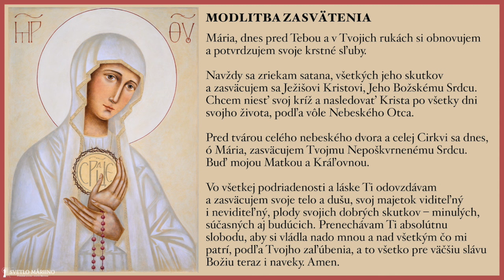14.deň - 33-dňové DC k Ružencovej Panne Márii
14. DEŇ

V mene Otca i Syna i Ducha Svätého. Amen.

Vzývanie Ducha Svätého:
Príď, Duchu Svätý, príď, na mocný príhovor Nepoškvrneného srdca Panny Márie, tvojej milovanej nevesty. (3x)

 11 Potom išiel do mesta, ktoré sa volá Naim. Išli s ním jeho učeníci a veľký zástup ľudu. 12 Keď sa priblížil k mestskej bráne, práve vynášali mŕtveho. Bol to jediný syn matky a tá bola vdova. Sprevádzal ju veľký zástup z mesta. 13 Keď ju Pán uvidel, bolo mu jej ľúto a povedal jej: „Neplač!“14 Potom pristúpil a dotkol sa már. Nosiči zastali a on povedal: „Mládenec, hovorím ti, vstaň!“ 15 Mŕtvy sa posadil a začal hovoriť. A Ježiš ho vrátil jeho matke. 16 Tu sa všetkých zmocnil strach, velebili Boha a hovorili: „Veľký prorok povstal medzi nami“ a: „Boh navštívil svoj ľud.“ 17 A táto zvesť o ňom sa rozšírila po celej Judei a po celom okolí.

ZVERIŤ SA JEŽIŠOVI

Modlím sa za bezhraničnú dôveru v Ježiša.

• Ježiš, obklopený zástupmi ľudí, ide do Naimu. Pri mestskej bráne stretáva pohrebný sprievod (v. 11 - 12). Budem kontemplovať Ježiša a jeho nežný rozhovor s plačúcou matkou. Je hlboko dojatý a túži utíšiť jej bolesť (v. 13).

• Vrúcne pomyslím na Ježiša, ktorý je nežný pri pohľade na moje utrpenie. Moje slzy sú jeho slzami, moje bolesti jeho bolesťami. Je mi obraz súcitného, starostlivého Ježiša blízky?
• Dlhšie sa pristavím pri scéne vzkriesenia mladíka (v. 14 - 17). Postavím sa uprostred zástupu, aby som pozoroval túto výnimočnú udalosť zblízka. Všimnem si  Ježišove gestá, každé jeho slovo.

• Budem sa pozerať na mladíka, ktorý ožíva, na zástupy premožené strachom. Budem počúvať, ako zvelebujú Boha a užasnutí spoznávajú v Ježišovi proroka. Predstavím si radosť matky.

• Pre Ježiša nie je nič nemožné. Na jeho slovo veci, ktoré sú ľudsky najbeznádejnejšie a „pochované“, znovu získavajú silu života. Je Ježiš pre mňa všemocným Bohom? Vyznám mu svoje najhlbšie pocity a skúsenosti.

• Na záver premením svoj rozhovor s Ježišom na modlitbu chvály. Spolu s matkou mladíka a zástupom sa budem radovať z jeho moci. S dôverou budem opakovať: „Ježišu, pre teba je všetko možné!“

V Máriinej škole:
 Medžugorie je miesto, kde Ježiš koná zázraky na Máriin príhovor. Mária nás volá: „Modlite sa a prežívajte moje posolstvá, potom uvidíte zázraky Božej lásky vo svojom každodennom živote“. Prežívať jej hlavné posolstvá znamená urobiť všetko, čo nám povie Ježiš v modlitbe, v evanjeliu, v svätej spovedi, v Eucharistii, cez pôstom očistené a dobrými skutkami naplnené srdce.

Posolstvo, Medžugorie, 25. októbra 2002, cez vizionárku Mariju Lunetti
„Drahé deti! Aj dnes vás pozývam k modlitbe. Deti moje, verte, že jednoduchou modlitbou možno konať zázraky. Prostredníctvom vašej modlitby otvárate svoje srdce Bohu a on koná zázraky vo vašom živote. Keď vidíte plody, napĺňa sa vaše srdce radosťou a vďačnosťou Bohu za všetko, čo koná vo vašom živote, a skrze vás aj druhým. Modlite sa a verte, deti moje, Boh vám dáva milosti, ale vy ich nevidíte. Modlite sa a uvidíte ich. Nech váš deň napĺňa modlitba a vďaka za všetko, čo vám Boh dáva. Ďakujem vám, že ste prijali moje pozvanie.“

 Ježišu, moje srdce je dojaté a vďačné za nespočetné zázraky, ktoré si urobil na príhovor svojej matky. Ty si všemohúci. Mária nám v Medžugorí hovorí, že ju posielaš, aby sa modlila za nás, pomáhala nám. „Som pripravená vyprosiť od Boha všetko, o čo prosíte tak, aby vaša svätosť bola dokonalá. Preto, drahé deti, nezabúdajte prosiť, lebo Boh mi dovolil, aby som vám vyprosila milosti“ (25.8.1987). Mária vypros nám bezhraničnú dôveru v Ježiša.

ZASVÄTENIE SA JEŽIŠOVI SKRZE MÁRIU
 Mária, dnes pred tebou a v tvojich rukách si obnovujem a potvrdzujem svoje krstné sľuby. Navždy sa zriekam satana, všetkých jeho skutkov a zasväcujem sa Ježišovi Kristovi jeho Božskému Srdcu. Chcem niesť svoj kríž a nasledovať Krista po všetky dni svojho života, podľa vôle nebeského Otca. Pred tvárou celého nebeského dvora a celej Cirkvi sa dnes, ó Mária, zasväcujem tvojmu Nepoškvrnenému Srdcu. Buď mojou Matkou a Kráľovnou. Vo všetkej podriadenosti a láske ti odovzdávam a zasväcujem svoje telo a dušu, svoj majetok viditeľný a neviditeľný, plody svojich dobrých skutkov, minulých, súčasných aj budúcich. Prenechávam ti absolútnu slobodu, aby si vládla nado mnou a nad všetkým, čo mi patrí, podľa tvojho zaľúbenia, a to všetko pre väčšiu slávu Božiu teraz i naveky. Amen.

Požehnanie kňaza.